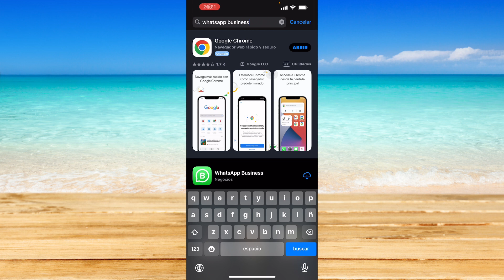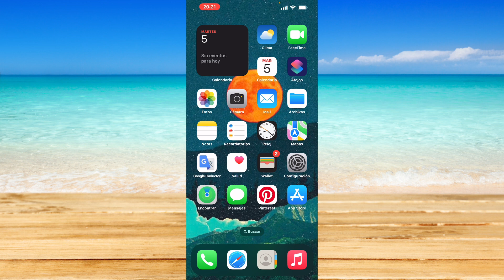Cómo cambiar WhatsApp a cuenta comercial